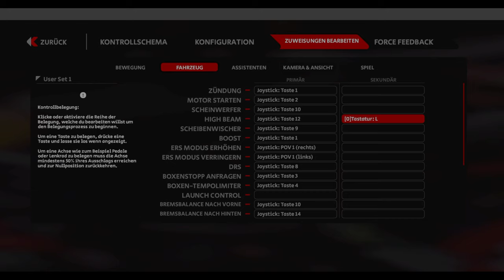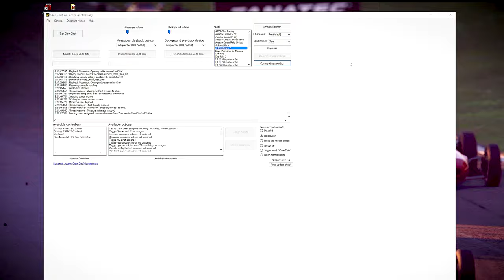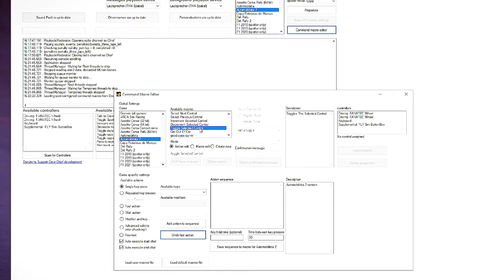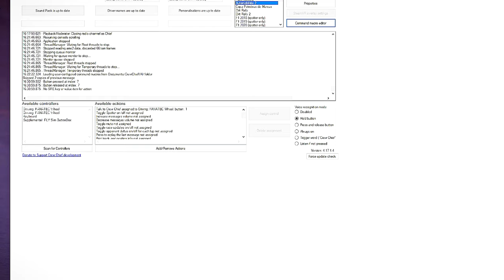Flasher in AMS2 - So gehts!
Einen Flasher in AMS2 gibt es im Moment noch nicht.
Doch mit einem Trick und dem Crew Chief kannst Du Dir selber
einen Flasher anlegen.
Ich zeige Dir, wie Du das machen kannst.